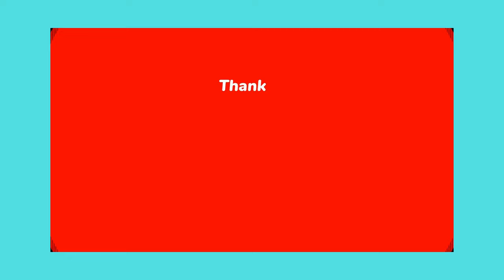"The Phenomenon of Cristiano Ronaldo: A Journey of Greatness"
Free-kick Goals: Ronaldo is renowned for his ability to score stunning goals from free-kicks. His technique and power make him a constant threat from set-piece situations.

Dribbling Skills: Ronaldo's fancy footwork and quick dribbling make him a nightmare for defenders. His ability to weave through opposition defenses with ease is a sight to behold.

Overhead Kick against Juventus: In a Champions League match against Juventus while playing for Real Madrid, Ronaldo scored an incredible overhead kick goal that left fans and players in awe.

Hat-tricks and Goal Records: Ronaldo has numerous hat-tricks throughout his career, both for club and country. He has broken numerous goal-scoring records in various leagues and competitions.

Champions League Success: Ronaldo has won the UEFA Champions League multiple times with both Manchester United and Real Madrid. His performances in these competitions have been nothing short of spectacular.

Physical Prowess: Ronaldo's athleticism is extraordinary. His leaping ability and aerial prowess make him a constant threat in the air, whether it's for scoring goals or winning aerial duels.

These are just a few highlights from Ronaldo's illustrious career. His impact on the game of football is undeniable, and his highlights reel is filled with moments of brilliance.